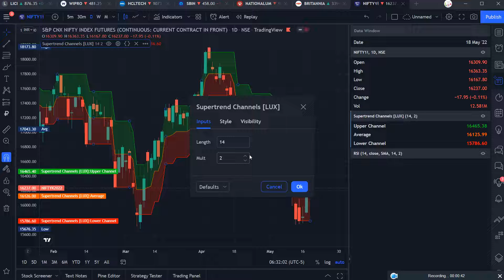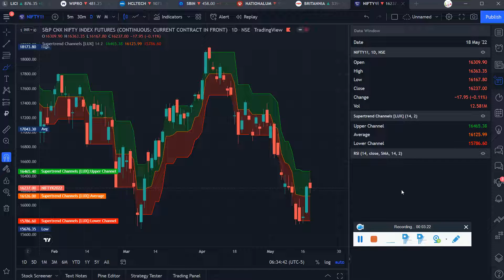Super Trend Channel | क्या Nifty में Bottom बन चुका है? | TA Tutorial - 130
Follow on Quora & Ask Question.

Educational Purpose.